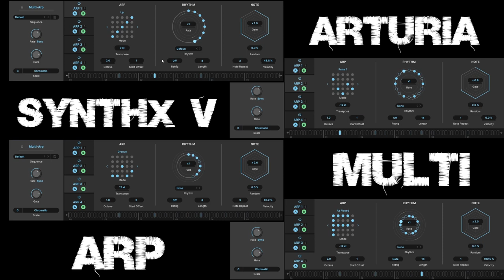Arturia SYNTHX V Multi Arp Test Demo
I finally took the time and played around with the four arps of Arturia's new SYNTHX V ;-) Funny little demo ;-)  Part one: the four arps settings on screen while solo played (with a little support from Arturia Spark 2) ;-) Part two: at 00:39 the whole track with drums, bass, lead and multi arp. Arturia Spark 2 for the drum track. The three other tracks have the Synthx V. I guess the multi arp option can be fun ;-) ...but you have to get to know the functions in detail first! ;-)

Arturia, Cubase, OBS Studio, Steinberg UR242 Loopback, no ready-made MIDI used.